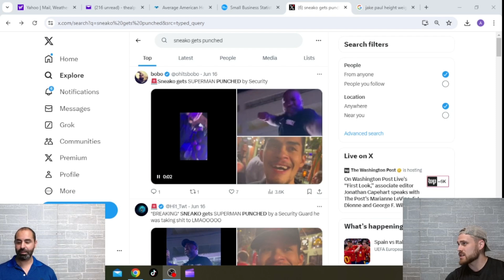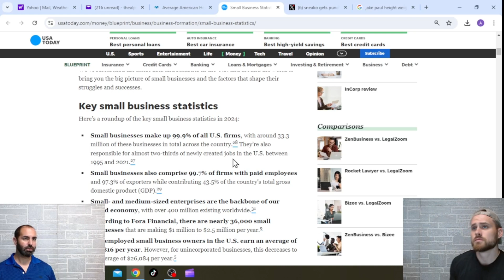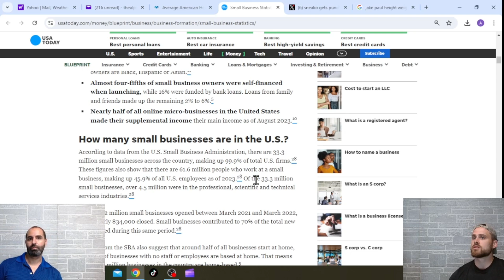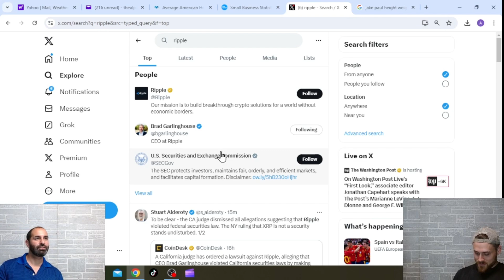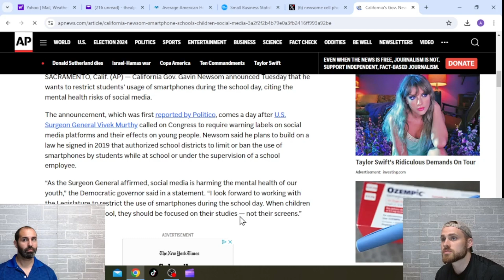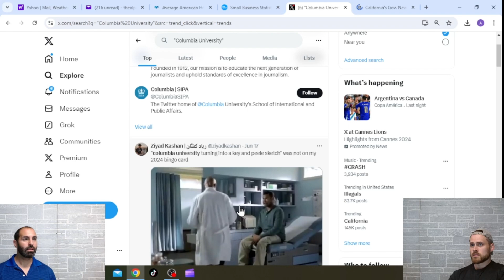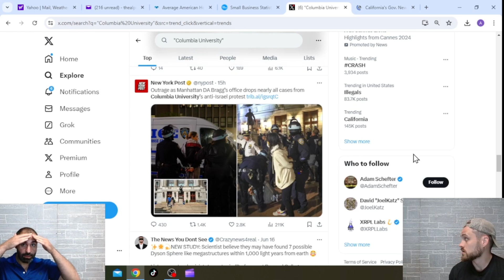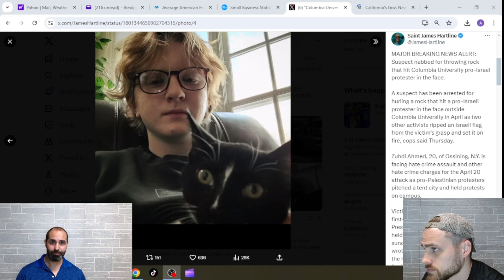Shocking Small Biz Statistics, Amazon to Blame?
Average small biz has a 50%+ chance in failing within 5 years, and a 16% of being around after 8years. What does Amazon support benefit?